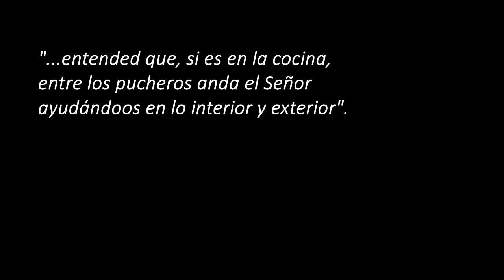'Libro de las fundaciones', de Santa Teresa de Jesús.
Obra en la que se narra la reforma de la orden religiosa del Carmelo y la fundación de varios monasterios por toda España. Texto de la propia Teresa de Jesús, escrito entre 1573 y 1582, con muchos períodos de inactividad. La presente obra es una revisión del texto, realizada por Beatriz Palacios Arribas con motivo del V Centenario del nacimiento de la santa, con el objetivo de acercar la obra al lector contemporáneo. Por este motivo, se ha efectuado una tarea de modernización de la lengua, actualizando expresiones desusadas y adecuando el habla a las normas vigentes establecidas por las instituciones pertinentes; todo ello tratando de respetar el estilo singular y característico de su autora, así como de transmitir su contenido sin alteraciones.